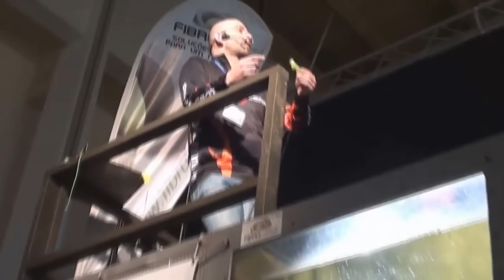Pokaz przynęt Savage Gear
Pokaz przynęt Savage Gear w akwarium, który został nagrany podczas tragów Rybomania 2014 w Poznaniu a nagrany i zmontowany został przez Rafała Malinowskiego